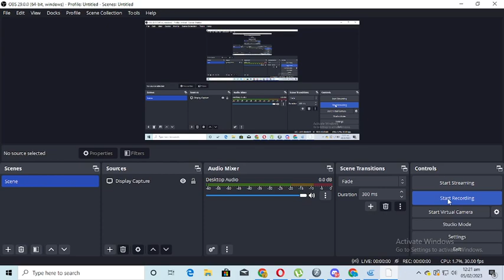Portal Ball Remake Link in Comments